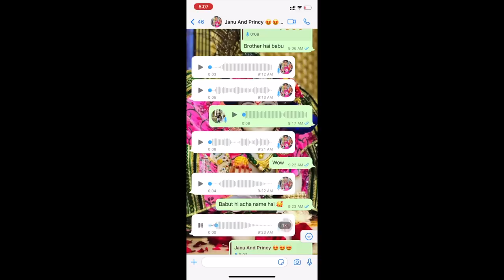बाबू का नाम हमने क्या रखा है ?? | Baby’s Name Reveal Vlog…